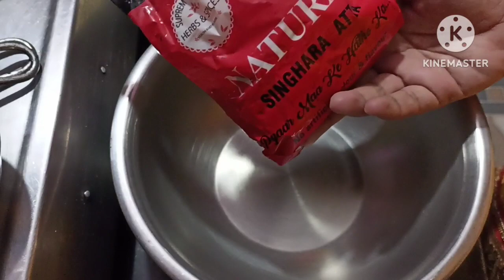Chilla Recipe😱सिंघारे के आटे का चिल्ला एक बार बनाइये 🤔बार बार बनाने का मन करेगा 🤪vratrecipes